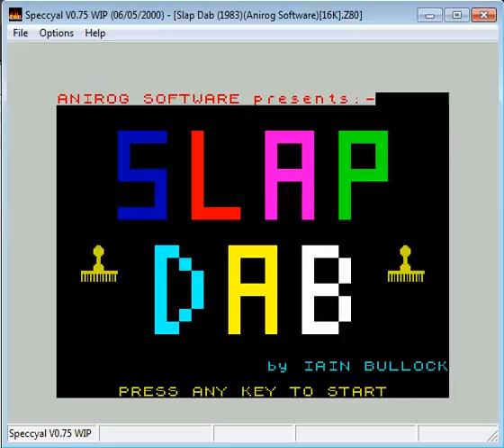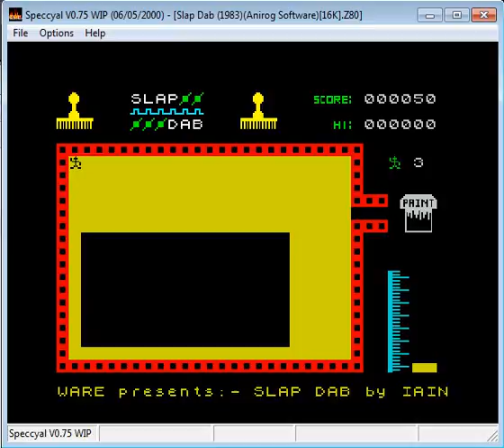Slap Dab - ZX Spectrum - emulador Speccyal 0.75 - testeado Windows 7 x64